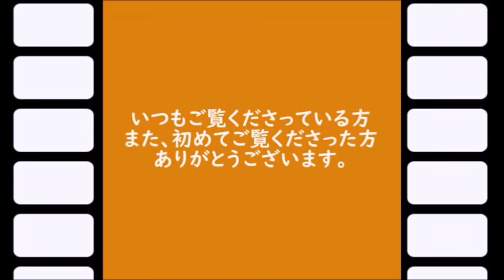【衝撃】実は義歯(入れ歯)だった意外な芸能人達５選！【驚愕】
憧れている芸能人が義歯だった！

想像するだけで非常にショッキングだが、

実は義歯を入れている芸能人は、それほど珍しい存在ではありません。

芸能界においては、二重まぶたにしたり

エラを削ったりする整形自体、昔からよくあることです。

今回は１、２本入れ替えたレベルではなく、より総義歯に近い芸能人をまとめてみました。

【関連動画】
三浦友和の妻・山口百恵への“ある想い”に涙が止まらない…過度な報道をするマスコミから妻を守り抜くと決めた後の行動に心が震えた…

林家三平の「笑点」降板の真相ときっかけに驚きを隠せない…話題となった激ヤセの理由と気になる新メンバーとは…？

山本富士子の意外な現在とは…「ミス日本初代グランプリ」に選ばれ、大映の人気看板女優になった彼女が映画界から追放された理不尽過ぎる理由に涙が止まらない…

羽鳥慎一の意外な離婚理由と知られざる素顔に驚きを隠せない…モーニングショーや24時間テレビなどでお馴染みの人気アナウンサーの闇に消されたプライベートとは…

川中美幸の現在と旦那の不祥事に驚きを隠せない...「ふたり酒」などのヒット曲を持ち紅白に24度も出場した人気演歌歌手の経歴とテレビから消えた理由に涙が止まらない…

小川知子の切なすぎる現在に涙が止まらない…大ヒット曲「ゆうべの秘密」の人気タレント歌手の干された真相が衝撃的過ぎる…